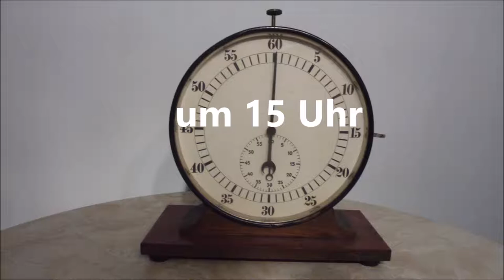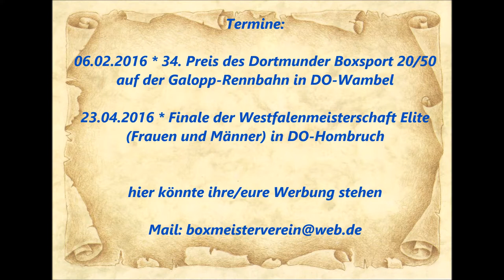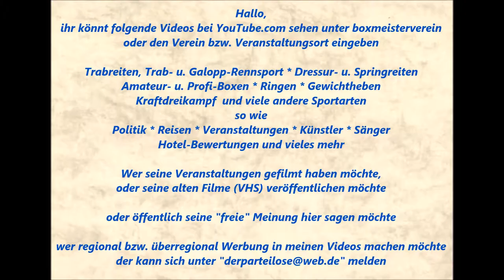1182 * Der Sportler * Can Kurum (ASV Bochold) vs. Abdir Diar ( FK Mönchen-Gladbach) 23.01.2016